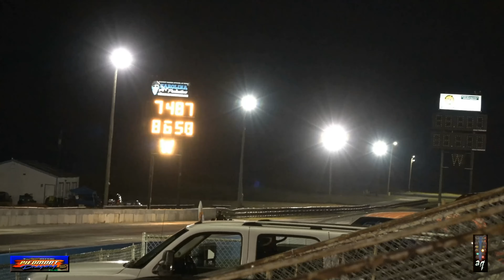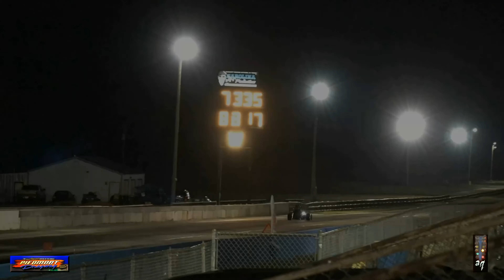TnT Test n Tune Thursday Night at Piedmont Dragway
Test n Tune Thursday Night at Piedmont Dragway